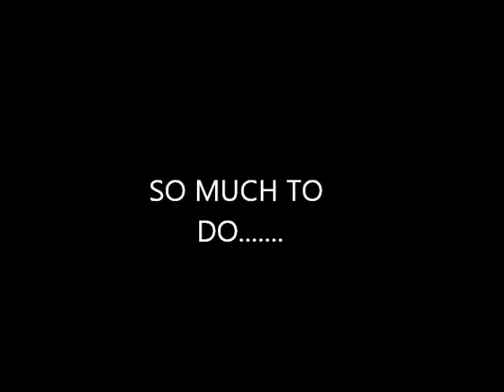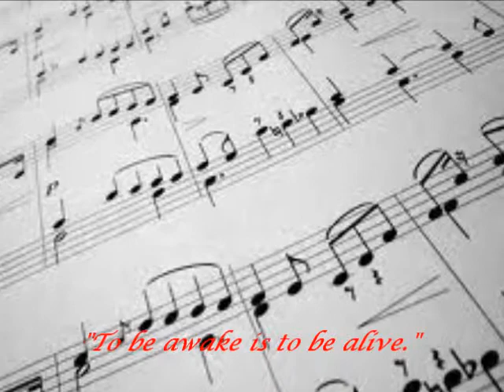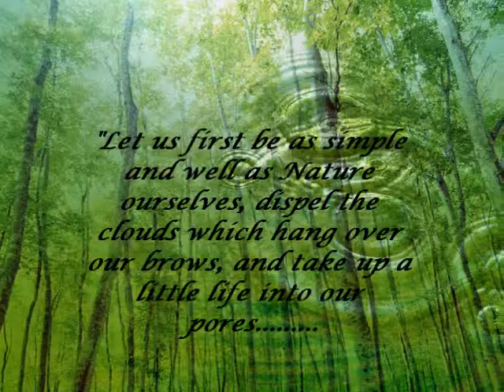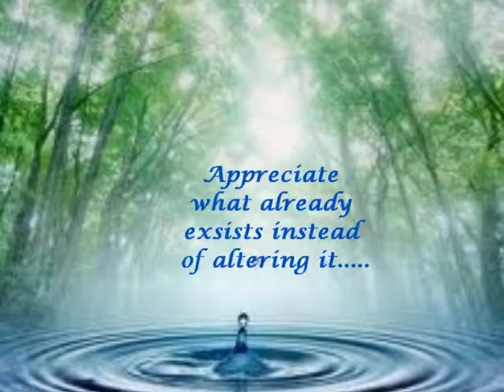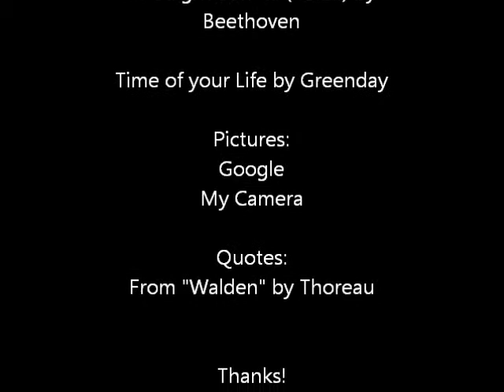Walden Video Project. PS